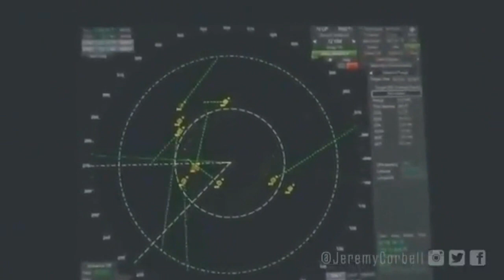REAL UFO SIGHTINGS CAUGHT ON CAMERA COMPILATION P16 RED HOT WORLD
ALL RELATED TO UFO SIGHTINGS AND MORE

RED HOT WORLD
RED HOT WORLD

ufo sightings compilation
   ufos caught on camera

only real ufos
flying saucers
ufos sightings

only real ufos
aliens caught on camera
ufos and aliens
fukushima ufos
bob lazar area 51 and flying saucers
extraterrestrials
brazil ufos
mexico aliens
reddit aliens
mexican aliens
Clear UFO footage compilation

ufo sightings

ufo sightings compilation
ufo sightings tagalog
ufo sightings daily
ufo sightings en Argentina
ufo sightings In India
ufo sightings documentary

 ufos sightings

sightings of ufos
ufos sightings 2023
ufos
u. f. o. s.
ufos 2023
only real ufos
ufos and aliens
ufos past present and future
fukushima ufos
ufos aliens
top 10 facts about ufos! brain teasers
ufos and aliens fortnite song
aliens and ufos
night of the ufos
are ufos real
ufos are real
brazil ufos
ufos in brazil
ufos and aliens song
the night of the ufos

aliens
ancient aliens full episodes
ancient aliens
monsters vs aliens
aliens movie
monster vs aliens
joe rogan aliens
mexico aliens
aliens dark descent
reddit aliens
monsters vs aliens piano scene
aliens in the attic
monsters vs aliens full movie
ben 10 all aliens
anabolic aliens
are aliens real
mexican aliens
aliens exist blink 182
my parents are aliens
aliens 1986
aliens reaction
ben 10 banned aliens
aliens dance
aliens are real

extraterrestrials
black extraterrestrials
austin and ally eggs and extraterrestrials
ring extraterrestrials
extraterrestrials on camera
search for extraterrestrials
ufo extraterrestrials platinum
barlowe's guide to extraterrestrials
ufo extraterrestrials gameplay
selected by extraterrestrials
 ovnis
ovnis reales 2023
ovnis alaska 2023
ovnis 2023
ovnis reales
ovnis en israel
los ovnis
ovnis podcast
ovnis mexico
les ovnis
osnis
the proof is out there
History Channel
MausanTv
CNN science and Technology
CNN en Español Ciencia y Espacio
7news

momias de nazca
david Grusch
How to Summon UFOS
todo por los demas
Reuters News
HISTORY

Reuters News science
National Geospatial Intelligence Agency and Pentagon
Ufo disclosure
Jesse Michels
Dave Grusch
We Are Not Alone
Dave's Congressional Testimony
AMERICAN ALCHEMY
 Carl Crusher
supernatural events, portals, sightings of unusual creatures, accounts of time travel, ancient alien

artifacts, and other paranormal activity.
Healed by UFOs & Extraterrestrials
Ufo healings
Ancient Aliens: Time Traveling
Jacque Vallee
project Blue Book
UFO contactee
Chilca, playa yaya, Papa Leon XIII
VITKO NOVI
Teocaltiche,Jalisco, Mexico
Misterios Con Alma
RTVE
Richard Rylka
Abductee
Laura Morro Vlogs
URITORCO
Salvador Frexedó
Jiménez del Oso
APUNIANOS
Nordicos
grises
segnali dal cielo
ovnimoon
osnis
Capilla del Monte,  Cordoba, Argentina
Monte Shasta
FRANCE24
TEN NEWS
POPOCATEPEC
titulo de la pista : Society's Dream
genero : Ambiental
estado de animo : Positivo
artista : Mini Vandals
duracion  2:14